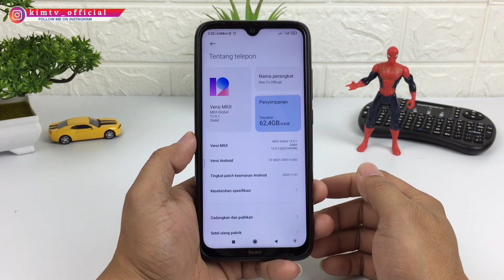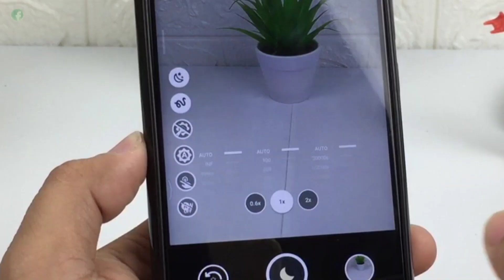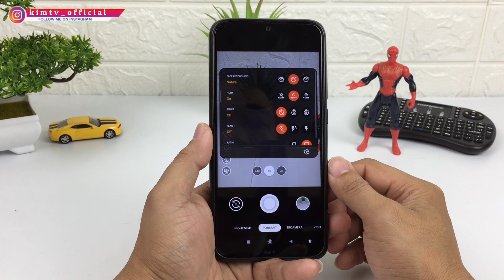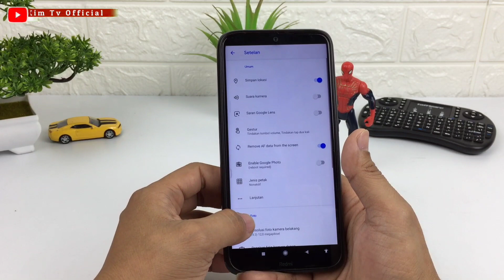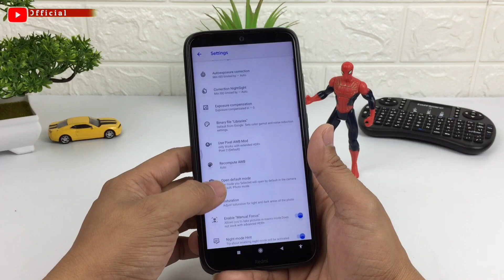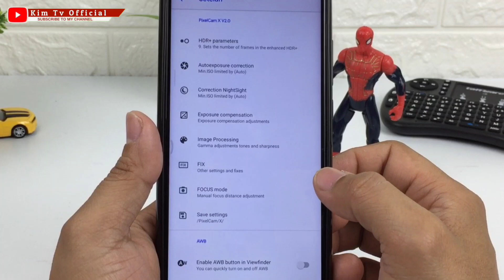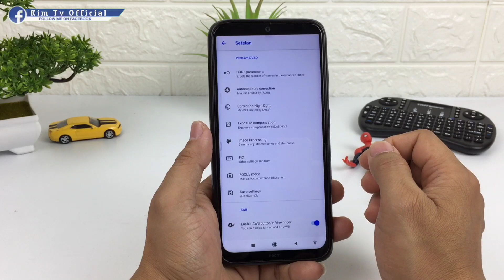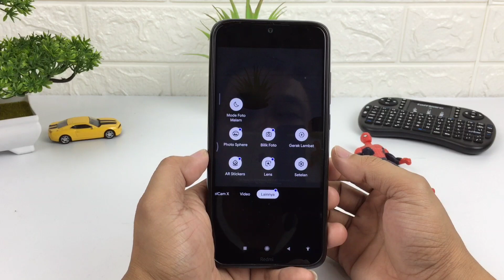Gcam Terbaik Redmi Note 8 MIUI 12 Android 10 | Part 1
Hallo semua, divideo kali ini saya share Gcam Terbaik Redmi Note 8 MIUI 12 Android 10 | Part 1

Divideo selanjutnya akan saya bahas Gcam terbaik untuk Redmi Note 8 MIUI 12 Part 2
Terimakasih.